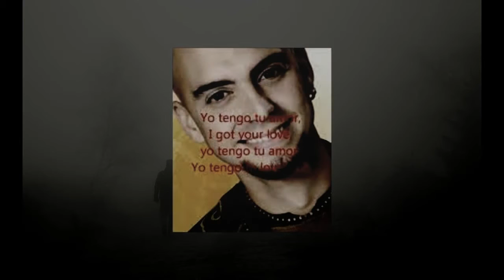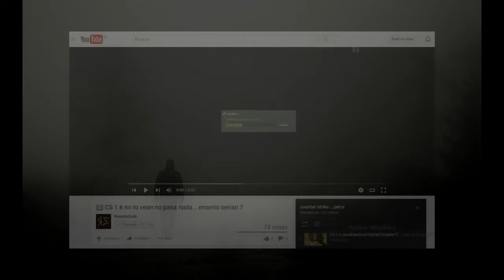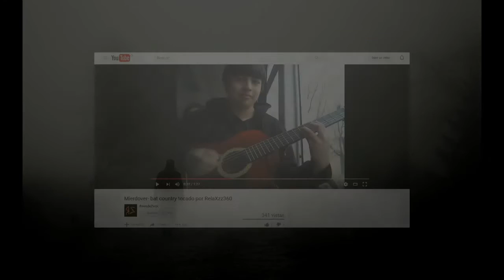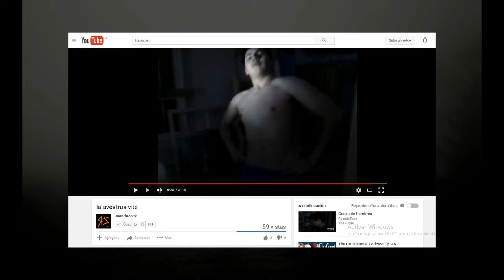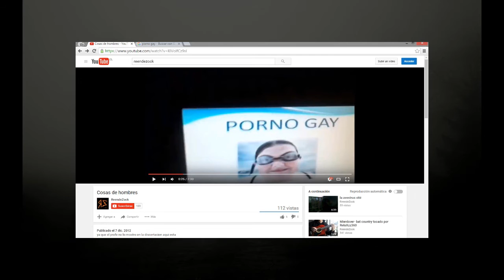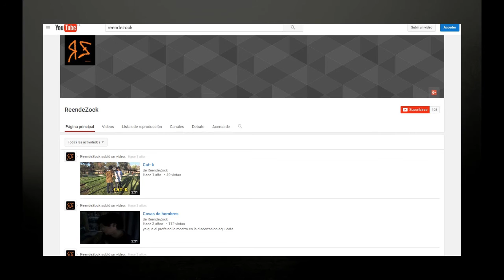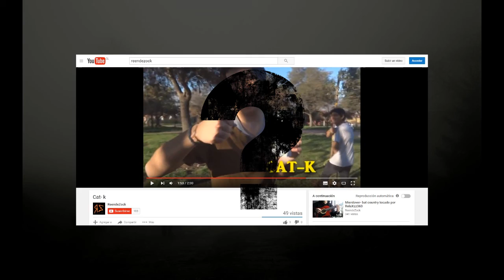TOP 7 videos mas Aterradores y Perturbadores de el Youtuber Reendezock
Canal Gamer:  @AweoneishonYT